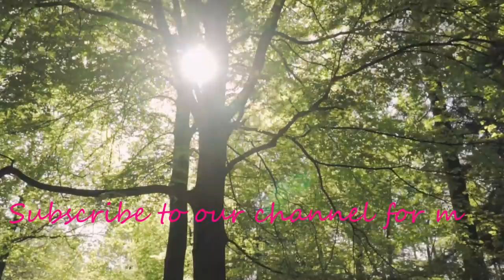1 hour+ Relaxing Music | k_fe | Yoga Therapy | Holistic Health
1 hour+ body & mind relaxing music Free copyright | Relaxing Music | Meditation

1-hour free meditation music,  just feel the music. USE HEADPHONES,
close your eyes, and feel the layers of music, let the music run into you.
YOu will feel really energetic, keep the video volume to normal.
k_fe | yoga therapy | mental health | holistic health  | chit shakti

Feel It and Comment down HOw was it?

meditation guided,
meditation for anxiety,
meditation before sleep,
meditation for beginners,
meditation 10 minutes,
meditation anxiety,
meditation asmr,
meditation adriene,
meditation affirmations,
meditation abundance,
meditation alan watts,
a meditation,
a meditation to reset,
a meditation music,
a meditation for after a workout,
a meditation video,
a meditation guide,
a meditation for sleep,
a meditation on the speed limit,
meditation before bed,
meditation benefits,
meditation breathing,
meditation bowls,
meditation body scan,
meditation before shifting,
meditation beginners,
.b meditation,
r&b meditation music,
soft r&b meditation music,
junior b meditation,
young mad b meditation,
b k shivani meditation,
b k shivani meditation music,
b k meditation music,
meditation chakra,
meditation calm,
meditation clear mind,
meditation confidence,
meditation class,
meditation chants,
meditation challenge,
meditation calm mind,
/c/meditationalways,
p m c meditation,
tanpura c meditation,
ravichandran c meditation,
dragon block c meditation,
juliet c meditation,
c section meditation,
c lanzbom meditations,
meditation documentary,
meditation depression,
meditation drums,
meditation deep sleep,
meditation deep,
meditation daily,
meditation deepak chopra,
meditation drum music,
d meditation,
5d meditation,
canon in d meditation,
8d meditation,
vitamin d meditation,
bounty hunter d meditation,
joel d meditation,
4d meditation,
meditation exercises,
meditation explained,
meditation evening,
meditation eckhart tolle,
meditation energy,
meditation experience,
meditation end of day,
meditation ego death,
e meditation,
e meditation music,
e meditation sahaja,
sgt e meditation,
d double e meditation,
e tolle meditation,
e note meditation,
e.07 - meditation,
meditation for sleep kids,
meditation for stress,
meditation for positive energy,
meditation for depression,
f sharp meditation,
meditation music f,
morning meditation f,
sleep meditation f,
f major meditation,
meditation guided sleep,
meditation gratitude,
meditation gong,
meditation goodful,
meditation goldlink,
meditation god,
meditation grounding,
g meditation,
david g meditation,
morning meditation,
swamy g meditation,
kenny g meditation music,
harry g meditation,
david g meditation youtube,
g tummo meditation,
meditation happy music,
meditation healing,
meditation headspace,
meditation higher self,
meditation hz,
meditation hypnosis,
meditation healing music,
meditation honest guys,
mark h meditation,
grace h meditations youtube,
10 hz meditation,
1 hr meditation,
meditation kaise krte h,
meditation kya h,
meditation kaise karte h,
meditation kya h in hindi,
meditation in hindi,
meditation in islam,
meditation indian,
meditation in the morning,
meditation inner child,
meditation inner peace,
meditation in bed,
meditation indian music,
i meditation,
i meditation music,
i am meditation,
i surrender meditation,
i love meditation,
i release meditation,
i'm chanting meditation,
meditation joe dispenza,
meditation jason stephenson,
meditation jay shetty,
meditation journey,
meditation joe rogan,
meditation jason stephenson sleep,
meditation jesus,
meditation jedi,
david j meditation,
juicy j meditation,
j krishnamurti meditation,
j cole meditation,
j balvin meditation,
j krishnamurti meditation technique,
j krishnamurti meditation in hindi,
j cole meditation interview,
meditation kids,
meditation kids sleep,
meditation kassandra,
meditation kundalini,
meditation ks2,
meditation kindness,
meditation kids guided,
dr k meditation,
b k meditation,
gracie k meditation,
psych k meditation,
b.k meditation song,
dr k meditation anxiety,
dr k meditation sleep,
meditation letting go,
meditation love,
meditation law of attraction,
meditation live,
meditation lying down,
meditation lucid dreaming,
meditation love yourself,
meditation lofi,
l meditation music,
l meditation,
a o l meditation,
meditation contre l'anxiété,
meditation pour l'anxiété,
meditation pour calmer l'anxiété,
meditation attirer l'amour,
meditation pour attirer l'argent,
meditation music sleep,
meditation morning,
meditation music for kids,
meditatio